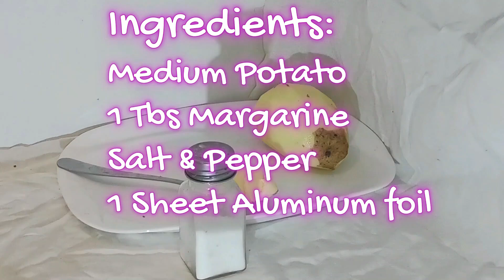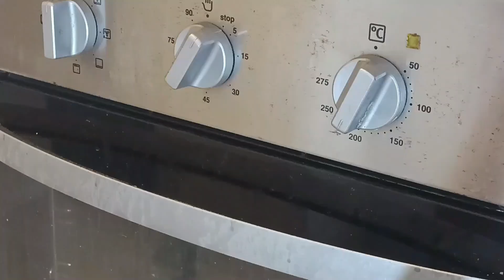How to make a Baked Potato